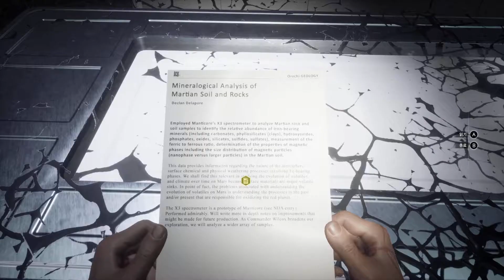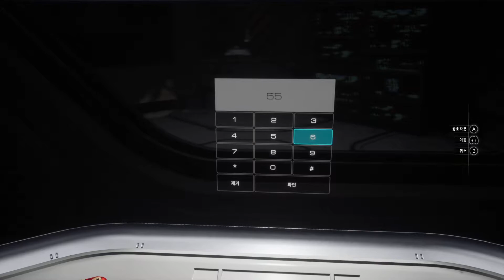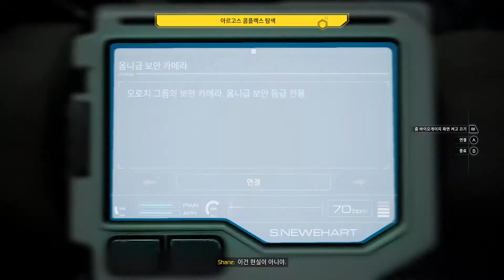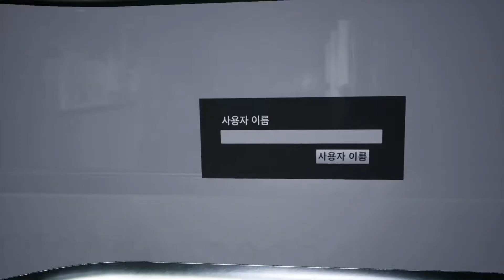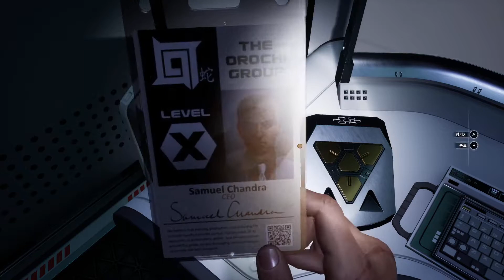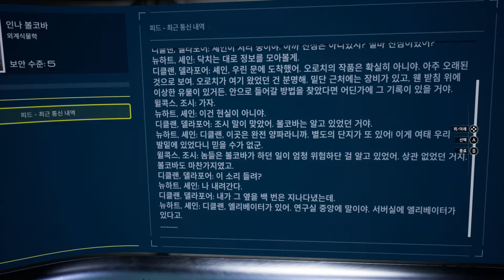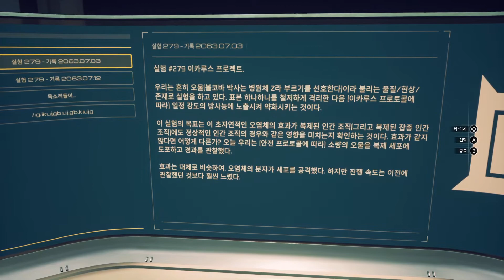[문 오브 매드니스] 화성에서 일어난 기묘일 사건 (Moons of Madness) #4